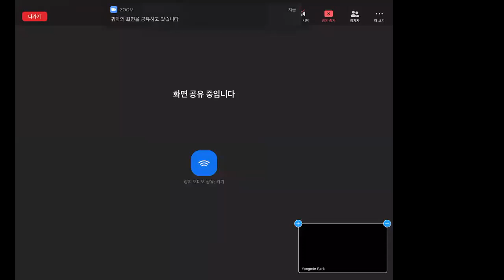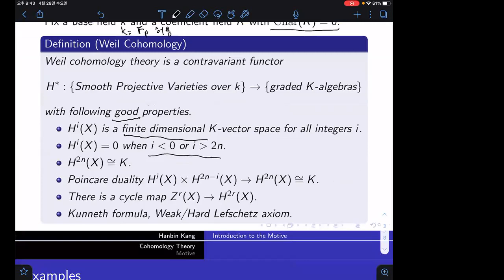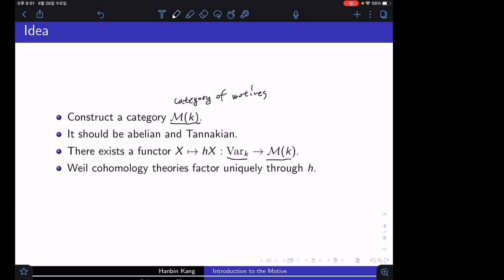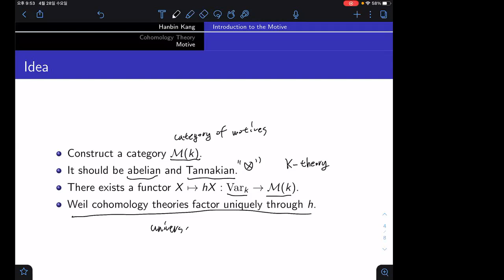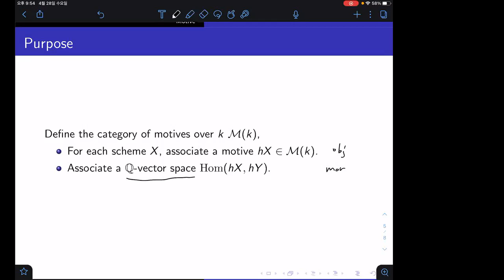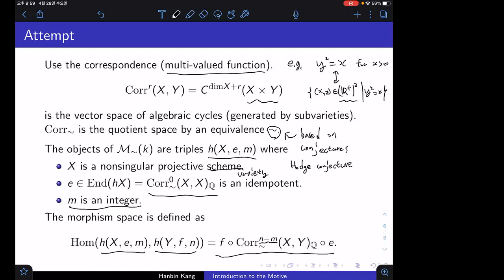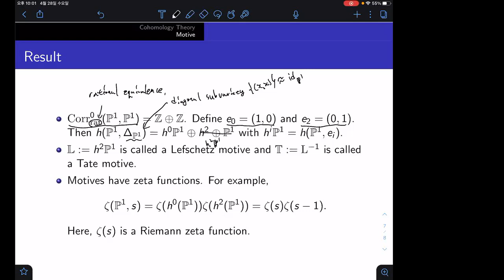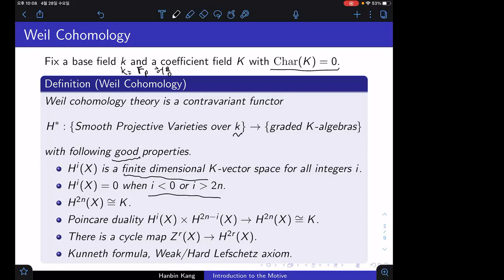[Cohomology and Spec Seq] Sheaf and deRham cohomology, Introduction to Motive